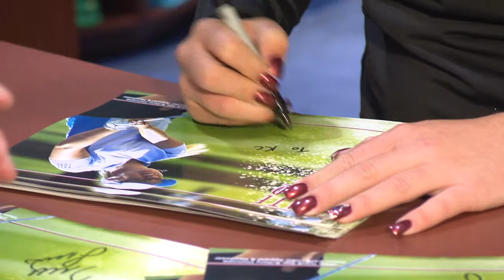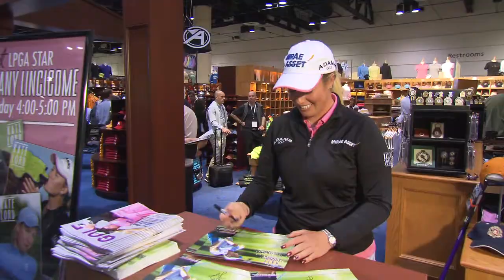25 - Ahead - Kate Lord-YouTube sharing.mov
Ahead / Kate Lord Collection / Brittany Lincicome